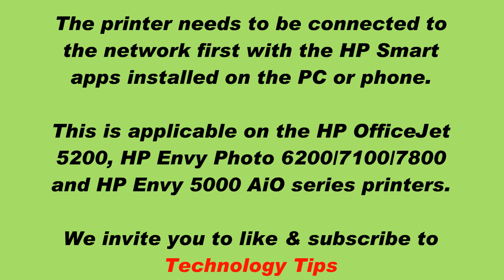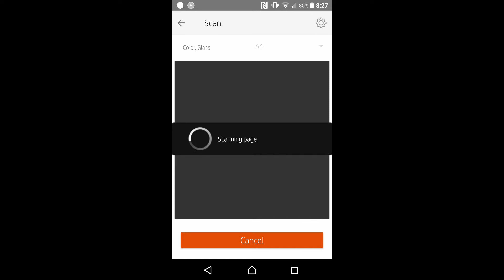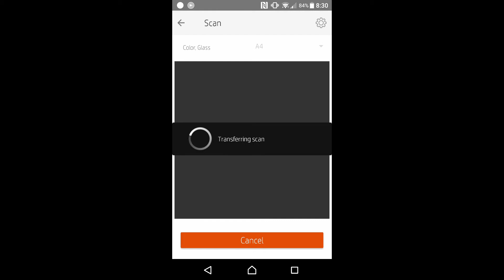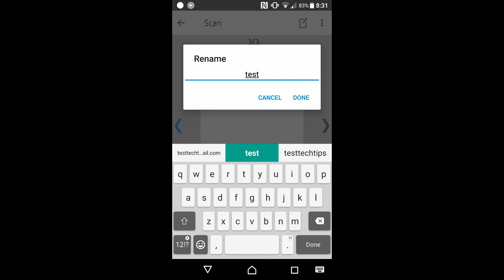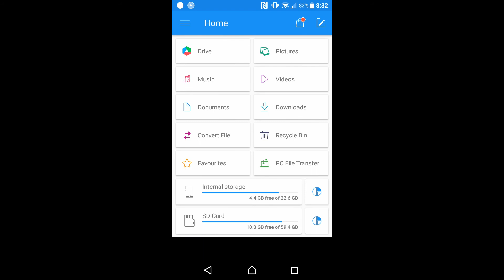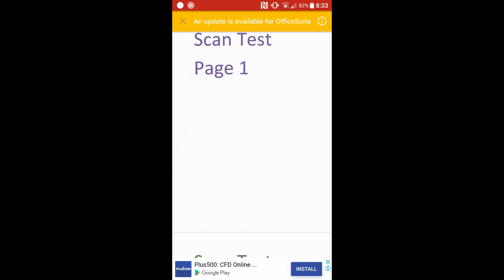HP Envy 5020 | 5030 | 5055 : Scan multiple pages and save as a PDF document using HP Smart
This tutorial shows how to use the HP Smart apps to scan multiple
pages & save as a PDF document.

The printer needs to be connected to the network first with the HP Smart apps installed on the PC or phone.

This is applicable on the HP OfficeJet 5200, HP Envy Photo 6200/7100/7800 and HP Envy 5000 AiO series printers.